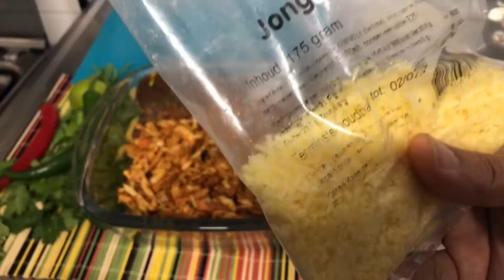Vegetables +Chicken Spring Rolls |How to make Spring Rolls |Restaurant Style Spring Rolls |سپرنگ رول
Vegetables + Chicken Spring Rolls

  * Ingredients *

Chicken-375g , Ginger,Garlic-1tbsp,salt
Chicken Tikka +chicken botti masala-1tbsp
Chili flakes-1/2tbsp, Garlic powder-1/2Tsp
Carom seeds-1/2Tsp, crushed coriander
Turmeric powder,black cumin
Rice noodle

         * vegetables *

   Carrot 🥕,green onion, peas, capsicum 🫑
Cabbage, boiled potatoes 🥔, coriander leaves 🍃